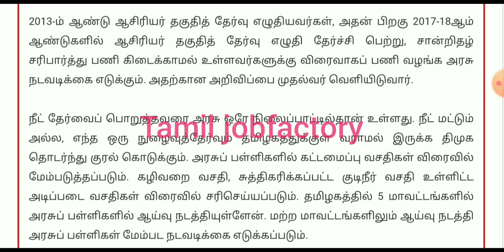TRB Latest News Today|Trb Tet latest news 2021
Trb latest news|Tet latest update